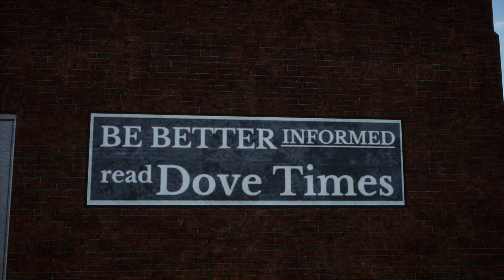English Special #1: HUD-less Challenge | Spirit of Steam | Liverpool - Crewe | TRAIN SIM WORLD 2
My very first time as a commented gameplay in english. Well.. if you want to call that "english". It's DTG's HUD-less challenge. So: No HUD, from start to finish. Do I fail?

Strecke: SoS (DTG)
Zug: LMS Jubilee Class (DTG)

Authentisch nachempfunden
Dovetail Live